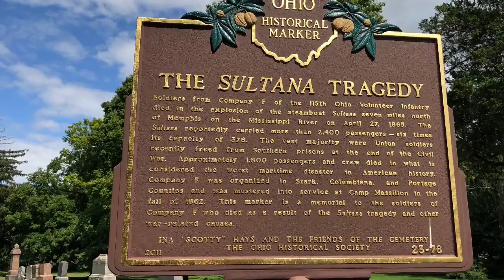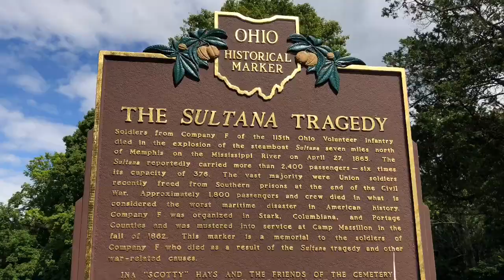Marking Time in Alliance - Sultana Tragedy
A visit to the Alliance City Cemetery and the Sultana Memorial